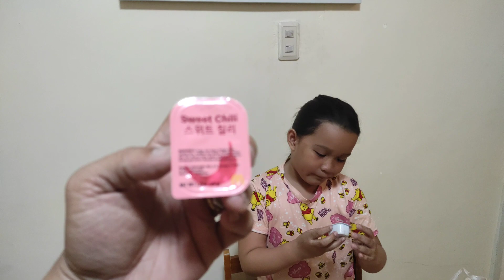BTS meal | first day launching | Unpack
my Daughter is a very fans of BTS so we buy BTS meal in the Bts meal first day launching in our City ..